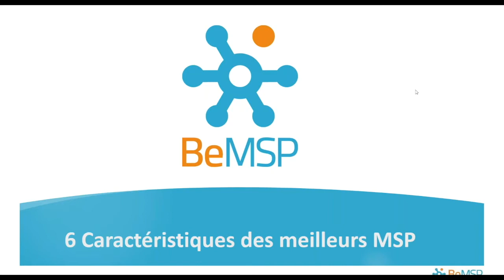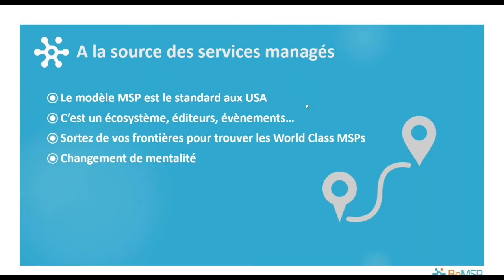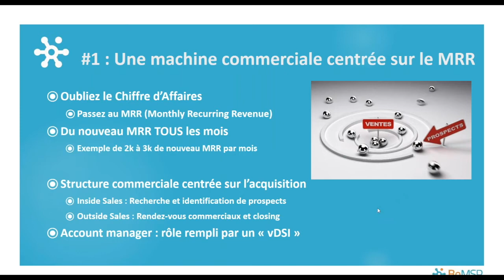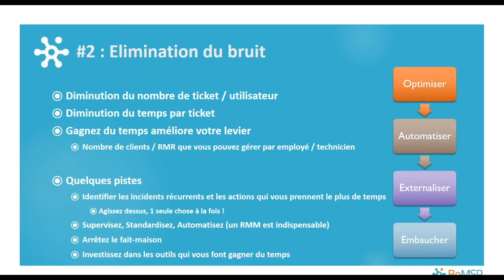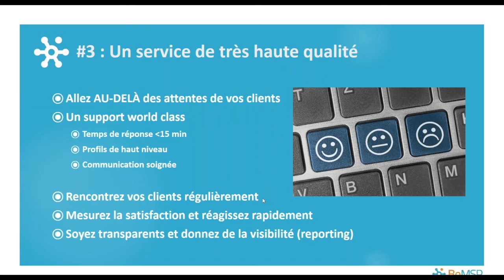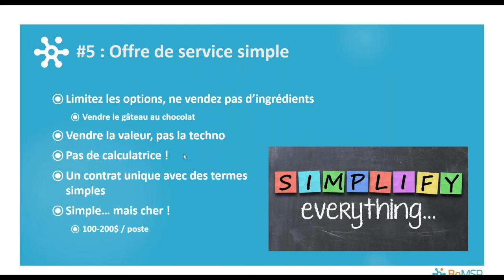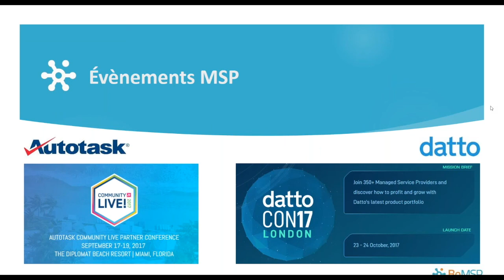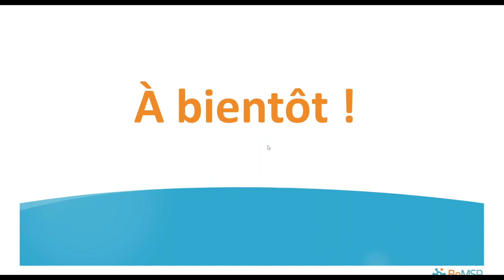[Webinar] 6 caractéristiques des meilleurs MSP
Que ce soit au niveau organisationnel, technique ou commercial, les meilleurs MSPs tirent leur épingle du jeu : comment concrètement font-ils la différence ?

Faites le point sur votre activité en vous inspirant des bonnes pratiques MSP et découvrez les leviers d’améliorations que vous pouvez mettre en œuvre pour :
- limiter les incidents
- gagner en visibilité avec des revenus récurrents
- optimiser la rentabilité en s’appuyant sur les outils
- délivrer un service de qualité (et fidéliser leurs clients !)

Retrouvez ce webinar enregistré de 45 minutes pour connaître les facteurs de réussite pour passer du modèle break-and-fix au modèle full MSP, grâce à l’expérience de MSP de différents pays.